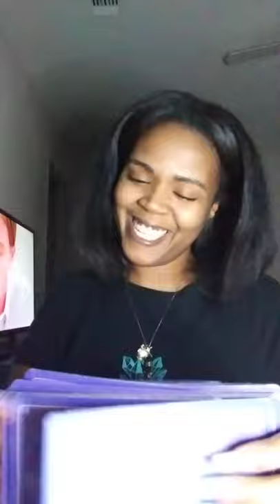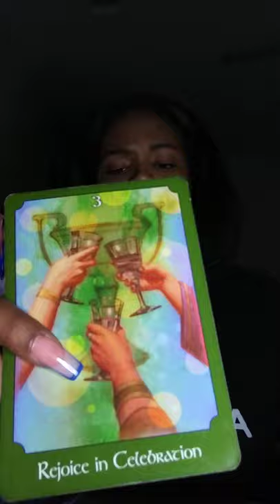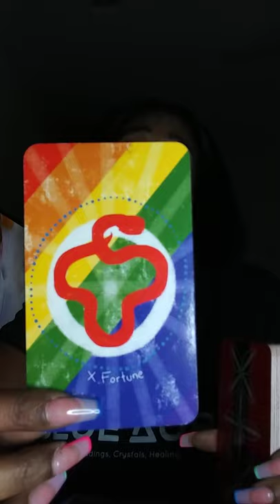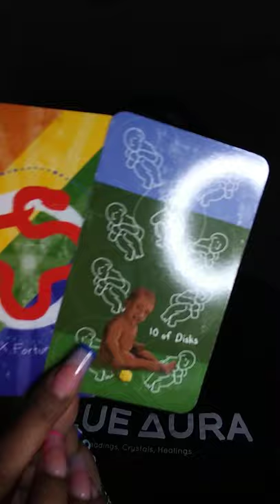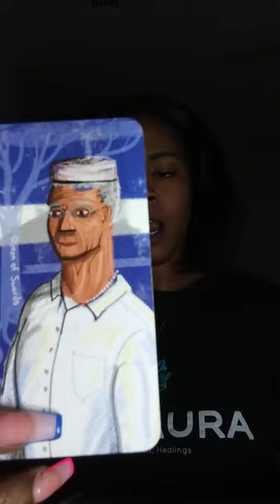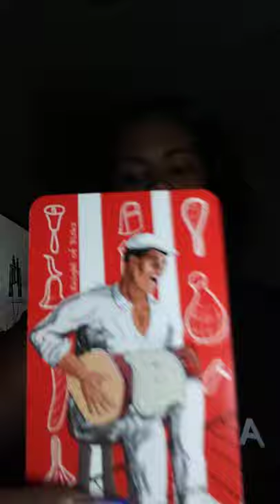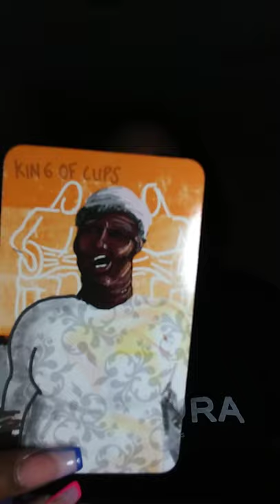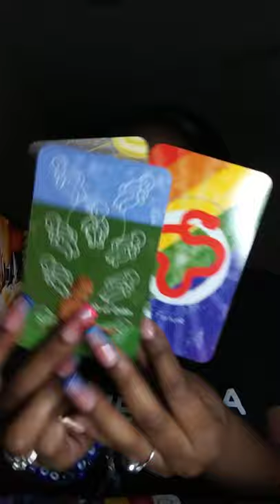LEO - MEGA MILLION .. The Dream Life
Thoughts of a Rose: